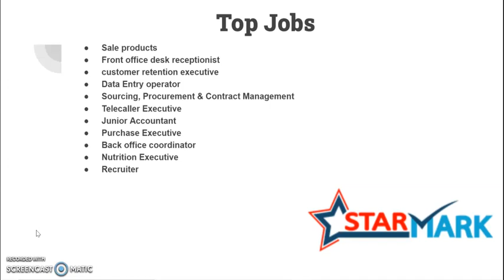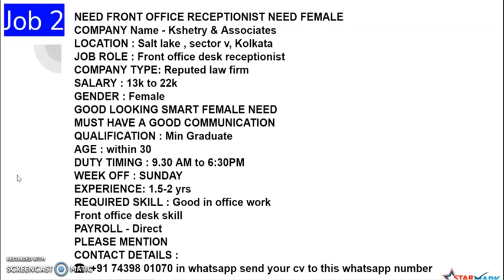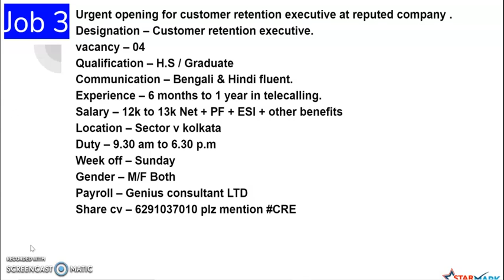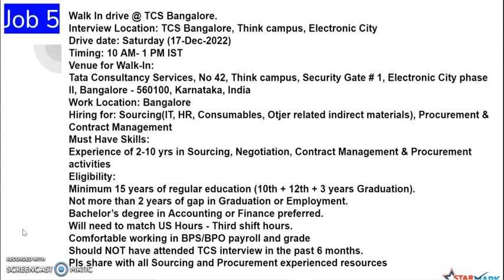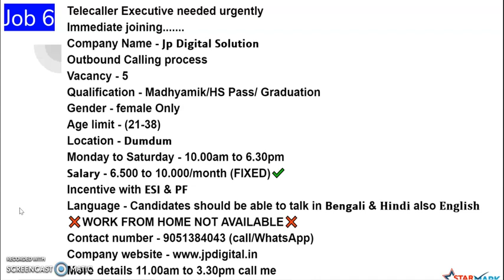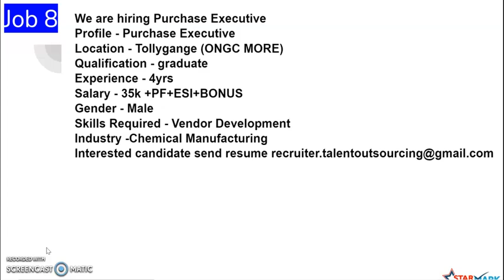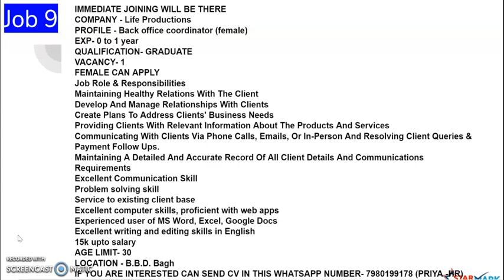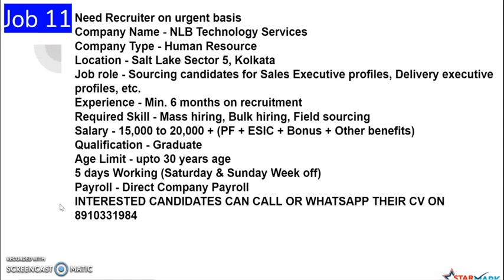TCS | Job in TCS | Back office job | Jobs in Kolkata | Tata consultancy services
Starmark is a free job consultancy platform, formed for the convenience of people looking for job opportunities. We work towards a social cause for eradicating unemployment with the vision of giving everyone a chance to support their livelihood.

Q1. স্টার মার্ক থেকে কীভাবে চাকরি পাব ?
(How do I get a job from Star Mark?)

Q2. স্টার মার্ক এ কীভাবে চাকরির খবর পোস্ট করব?
(How do I post job news on Star Mark?)
চাকরি সংক্রান্ত তথ্য দিতে চাইলে তবেই এই লিঙ্ক ব্যবহার করবেন।

Q3. আমার কাছে যদি কোন কোম্পানি থেকে চাকরি দেওয়ার
জন্য রেজিস্ট্রেশন ফি বা সিকিওরিটি মানি ইত্যাদি রূপে
টাকা চায় তাহলে আমি  কী করব?
(What do you do if a company wants money from you for a job, in the form of a registration fee or security money, etc.?)

** অনুগ্রহ করে জালিয়াত সংস্থাগুলির বিরুদ্ধে লড়াই করতে আমাদের সহায়তা করুন।